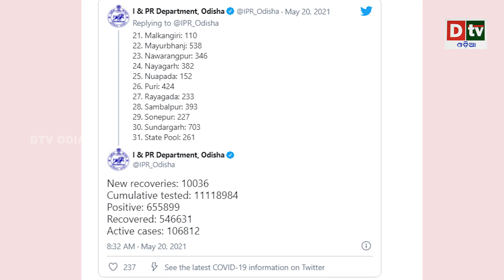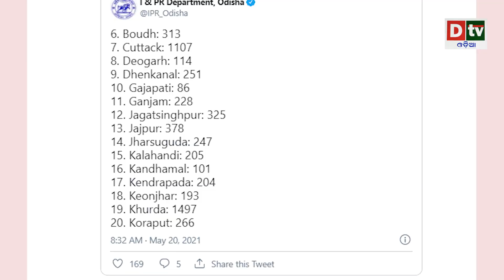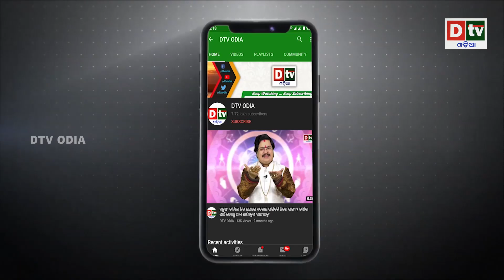ସ୍ଥିତି ଅସମ୍ଭାଳ ୨୫ ଜୀବନ ନେଲା କରୋନା | Odia news live updates